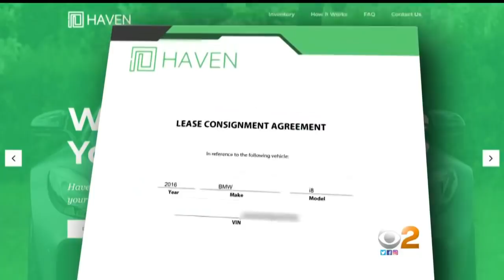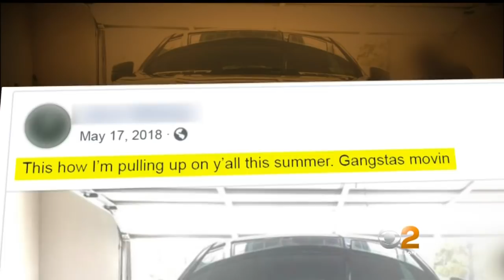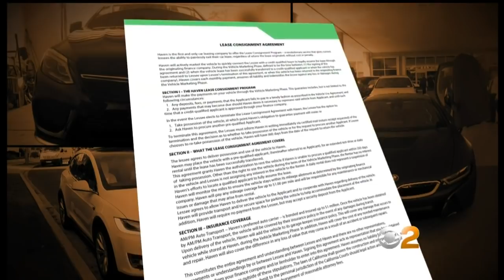Goldstein Investigates: Lease Takeovers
Exotic cars come with a price, usually a big lease payment. But when some owners wanted to get out of their leases, they claim an LA company took them for a ride.